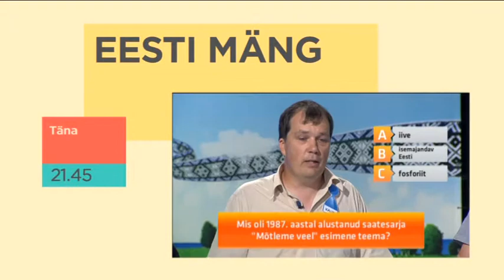8. augustil Eesti mängus: Madis Milling, Kaur Salus ja Laura Kõrvits.